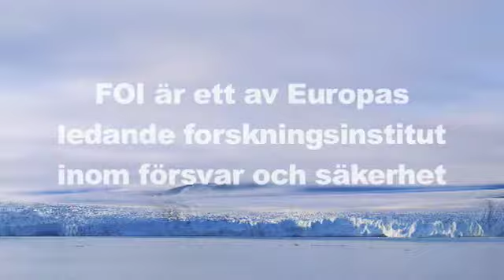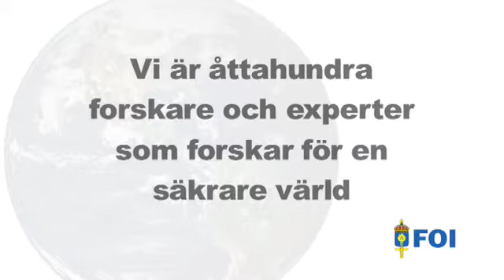FOI, Totalförsvarets forskningsinstitut, Christina Edlund, forskare inom miljöriskbedömningar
Christina Edlund är forskare inom miljöriskbedömningar. Här berättar Christina som är utbildad naturgeograf och biolog om vad hon jobbar med på FOI.